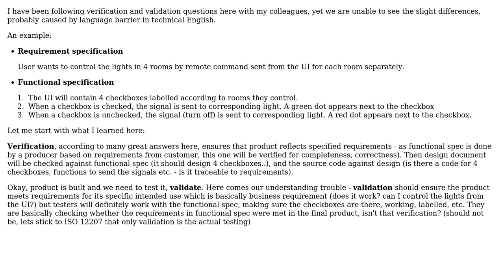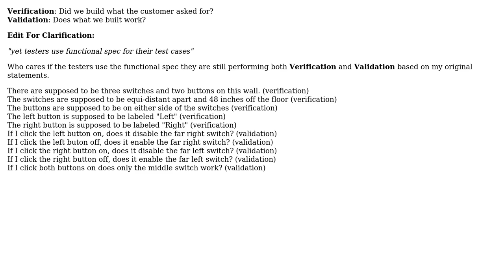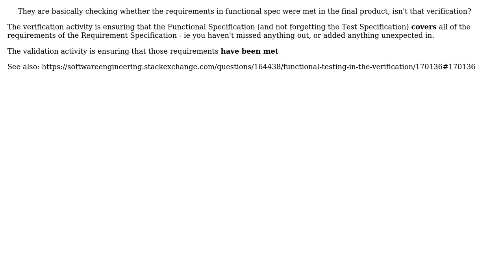Software Engineering: How to apply verification and validation on the following example?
With thanks & praise to God, and with thanks to the many people who have made this project possible! | Content (except music & images) licensed under CC BY-SA | Music | Images & others | With thanks to user rvcoutinho user Michael Riley - AKA Gunny user John V user gnat user David Hammen user Andrew and the Stack Exchange Network Trademarks are property of their respective owners. You are responsible for your own actions.